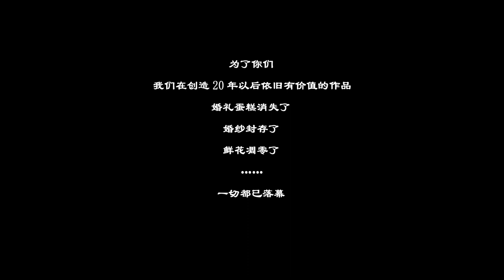The Day Belong Us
2.Nov.2012 We get married after 12years being together as lovers, now we step into a new era! Wohahaha